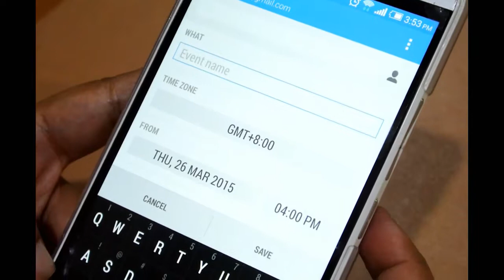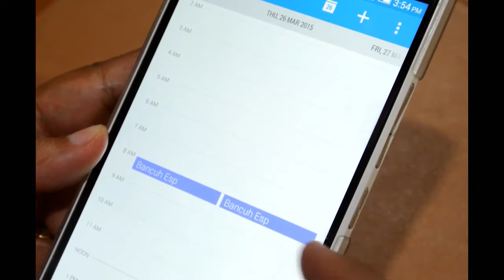Tips Elak Lupa Makan Vitamin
Ruginya kalau lupa makan vitamin. Dah melabur mestilah nak cepat sihat kan. Untuk info lanjut berkaitan vitamin kesihatan & kecantikan, sila layari